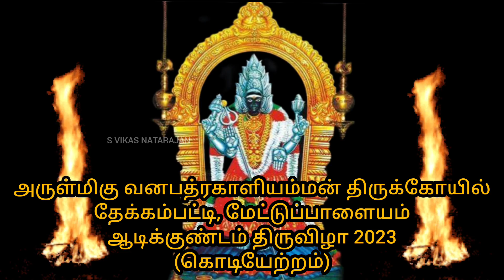ஆடிக்குண்டம் 2023 கொடியேற்றம், Mettupalayam Bathirakali Amman Temple, S VIKAS NATARAJAN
In this video you are going to see about Aadi Kundan Thiruvizha 2023 Kodi Yetram in Mettupalayam Vana Bathirakali Amman Temple.

மேட்டுப்பாளையம் வனபத்ரகாளியம்மன் திருக்கோயிலில் ஆடிக்குண்டம் திருவிழா 2023 கொடியேற்றம்.